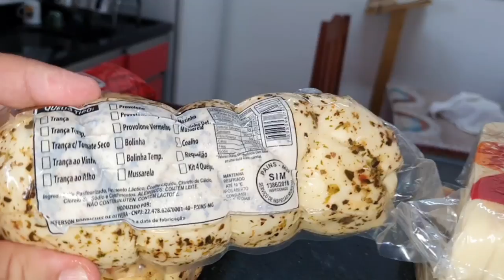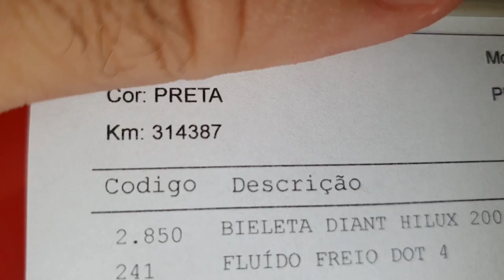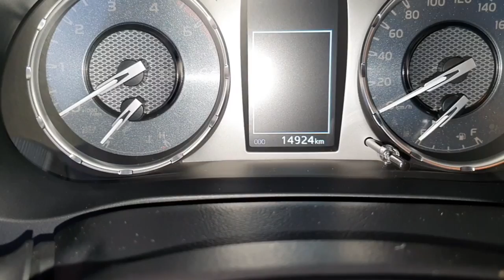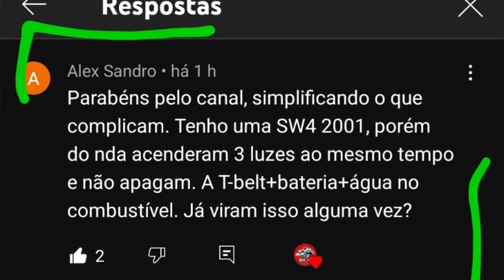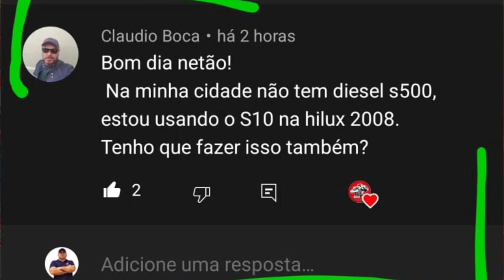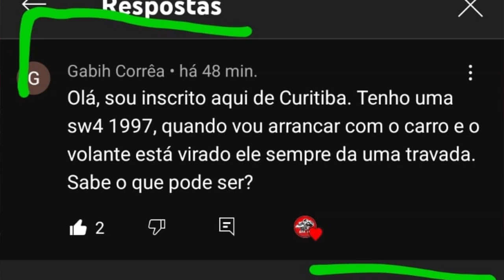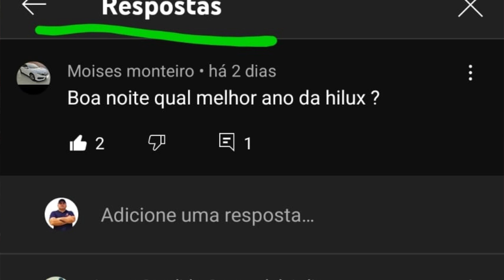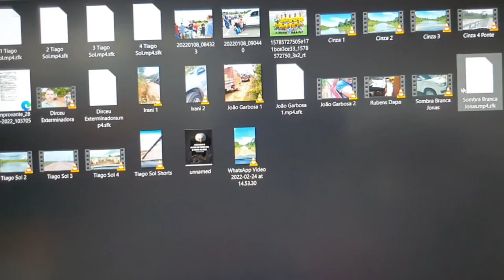EP. 756// Toyota HILUX & Pajero DAKAR: Troca FLUÍDO DE FREIO = Pergunte ao MECÂNICO NETÃO!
Você gosta de queijo? rsrsrs
Toyota Hilux de Inscrito de Minas Gerais e Pajero, ambas trocando  fluído de freio!
Mas o do camionete da Mitsubishi está muito contaminado!
E tem salame também!
Participação especial da Hilux Incrivelmente Cinza 2022!
O Pergunte ao Mecânico NETTÃO está sensacional!

"embreagem s10"
"melhor mecânica"
"mecânica chevrolet"
"melhor marca óleo s10 5w30"
"como balancear"
"review s10"
"sw4 s10"
"militec funciona"
"serviços toyota"
"oficina toyota"
"o que é hilux garbosa"
"mecânica toyota"
"manutenção toyota"
"restauração hilux"
"hilux antiga"
"diesel 4x4"
"como montar motor diesel"
"diesel 4x4"
"embreagem s10"
"melhor mecânica"